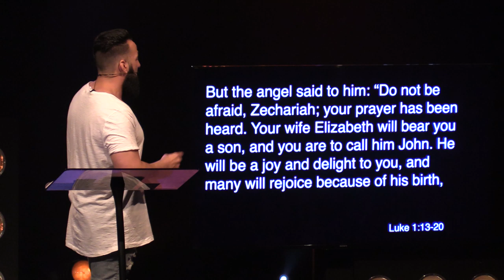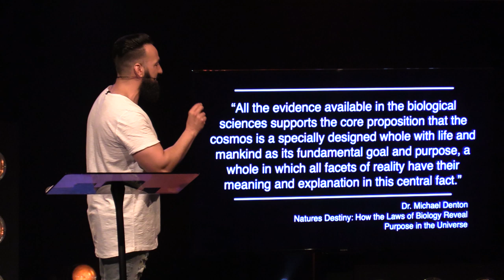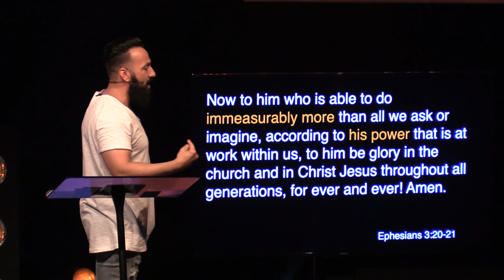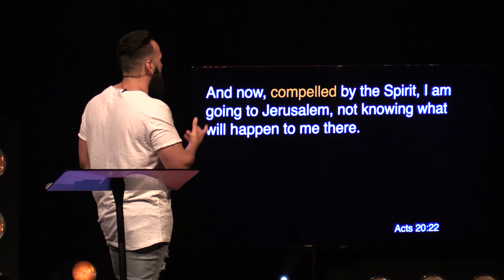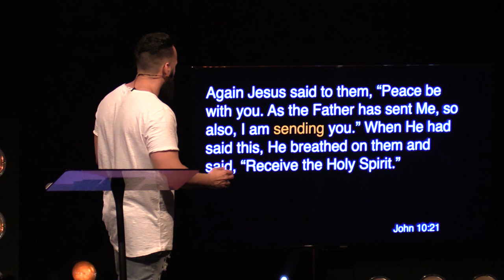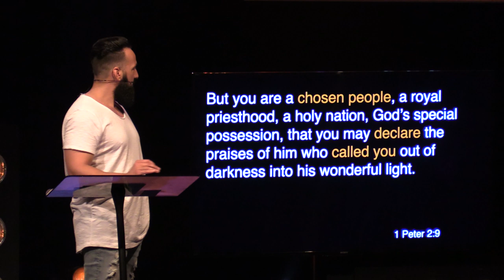Faceless - "Destiny : Part One"